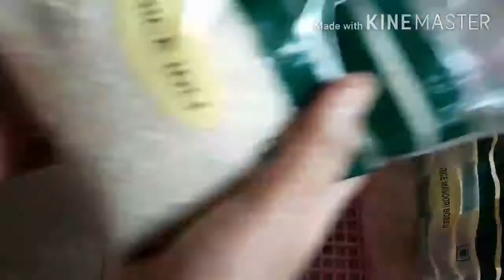A Day In My Life | Fun Routine Vlog.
In This Video We Will See Kitchen Cleaning and Kitchen Organisations And we play a wonderful game and piano also played at the end of this video by Rahul.

Easy and tasty Raagi Dosai Recipe